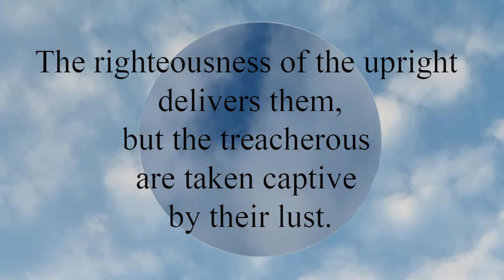Proverbs 11:6 The righteousness of the upright delivers them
The righteousness of the upright delivers them,
  but the treacherous are taken captive by their lust.